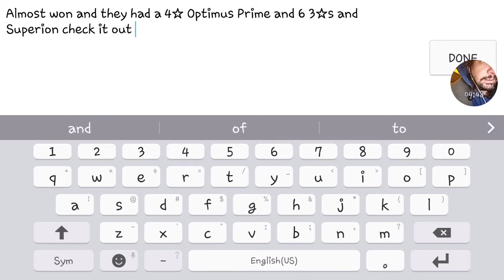Transformers Earth Wars: Rate My Base!?!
In this video I'm asking all my fellow viewers to help me with My Base Layout. I'm HQ12 and some defenses are lagged behind because I rushed HQ12 for 2nd Beam Laser and next Lab Upgrade for popping LvL40 Caps. So what do ye think EVERYONE? I am open to Suggestions hehe.